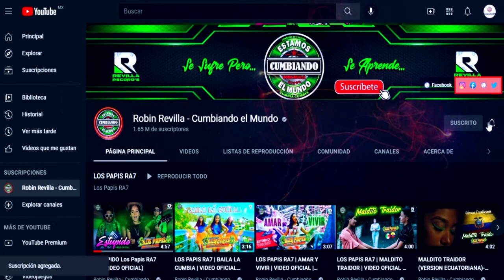NO TE VAYAS **** LA FUSION GC***CUMBIA SONIDERA ****